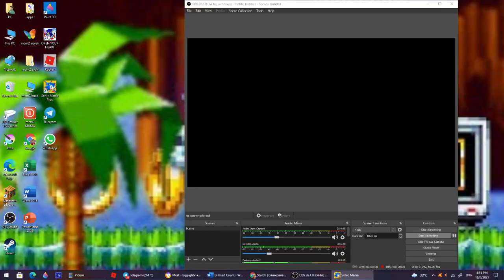Sonic Heroes Mania Plus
1. Sonic 2 Expanded
2. Sonic Mania - Heroes Edition